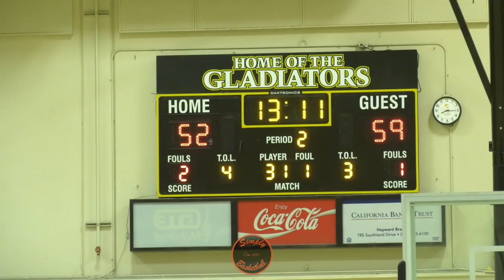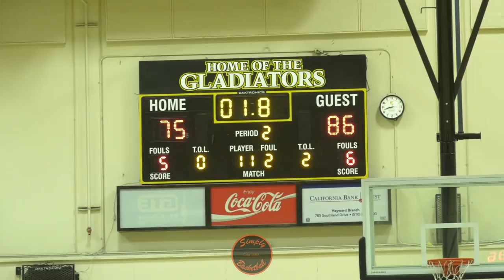Chabot vs Los Positas | Gladiators Fight Hard In Norcal JUCO Matchup Ft. Jabri Sweet & J. McGlory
Chabot Gladiators:
0 Kolby Charles G Fr 6”0   Hayward, Ca / Castro Valley
3 Melvin Easley IV G So 5"10   Union City, Ca / Newark Memorial
4 Jordan Cineus G Fr 6”6   Las Vegas/ Nv / Legacy
5 Kyle Brown G Fr 6”5   Newport, Va / Dublin
10 Akili Daniels G Fr 6”2   Sac, Ca / Sac
11 Jordan McGowan C Fr 6”6   Berkeley, Ca / Salesian
12 Armin Sirossian G Fr 6”1   Irvine, Ca / Crean Lutheran
13 Jonathan Osborne F Fr 6”4   Upland, Ca / Upland
15 Jabari Sweet F Fr 6”7   Sac, Ca / Sac
20 Travon Cotton Taylor F Fr 6”7   Reno, Nv / Hug
22 Jordan McGlory F So 6”4   Hayward, Ca / James Logan
23 Paulo Athans C Fr 6”7   Alameda, Ca / Encinal
24 Isaiah Ali G So 5”10   Oakland, Ca / Tennyson
35 Patrick Pancho

Los Pasitas Hawks:
3 Decaurey Brown G 6'0 160 Fr Oakland CA / Newark Memorial HS
5 Alvon Marshall G 6'0 180 So Oakland CA / San Leandro HS
10 Goose Persin G 6'0 180 So San Jose CA / Piedmont Hills HS
11 John Ketchel G 6'1 175 So Discovery Bay CA / Freedom HS
21 Tyler Langowski G 5'10 160 Fr Livermore CA / Livermore HS
23 Marc Starling G 6'3 185 Fr Tracy CA / Tracy HS
24 Nana Appiah G 6'5 200 So Patterson CA / Patterson HS
25 Michael Hayes G 6'4 200 Fr Tracy CA / West HS
31 Alafia Oluwosogo F 6'5 210 So Fremont CA / American HS
34 Wesley Burse F 6'5 190 Fr Modesto CA / Enochs HS
35 Elan Spencer F